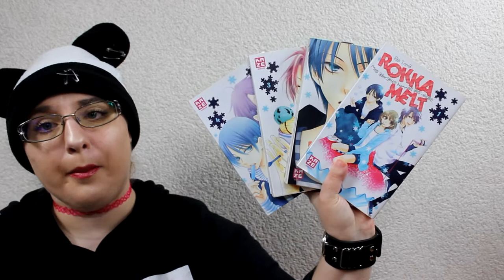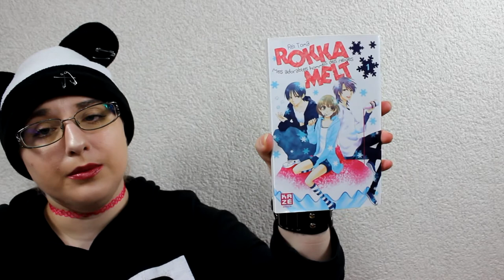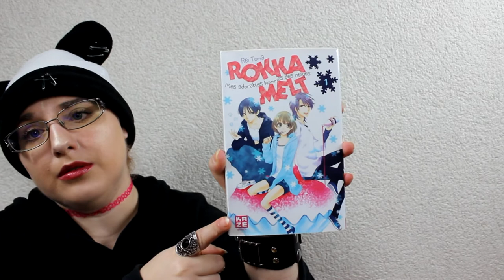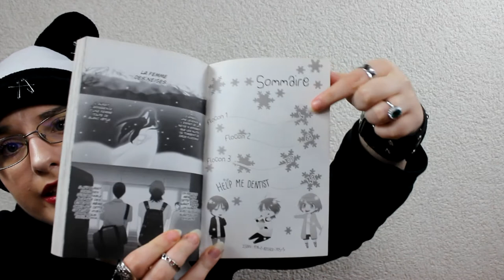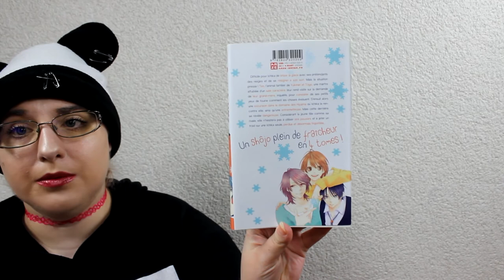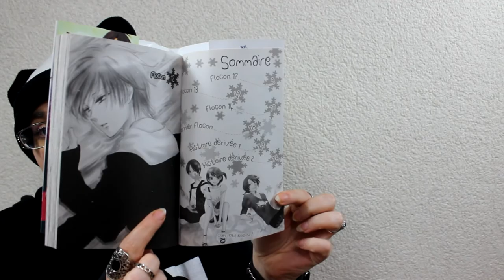[Présentation Manga] Rokka Melt - Mes adorables hommes des neiges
Résumé
Ichika, une lycéenne comme les autres, voit son quotidien bouleversé le jour où, en rentrant de la supérette, elle trébuche sur les corps de deux beaux garçons. Ces derniers, à la peau aussi froide que la glace, cherchaient désespérément leur chemin vers... la maison d’Ichika ! Eh oui, à cause d’une vieille promesse de famille, la jeune fille est promise en mariage... aux fils de la Femme des Neiges ! Et comme si la situation n’était pas assez loufoque comme ça, la voilà qui devient leur amulette. Sa mission désormais : choisir celui qui fera fondre son cœur.

♥ SNUPPS : HibiYume
♥ Fyuse : hibiyume